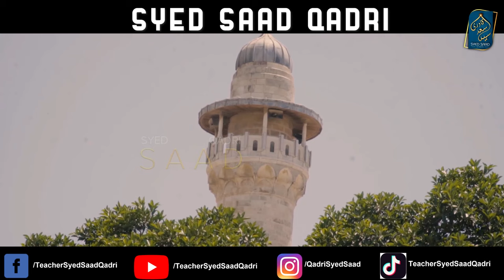Hazrat Muawiya ne Qatileen e Usman se Badla kyun nahi leya?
0:00 Channel Intro